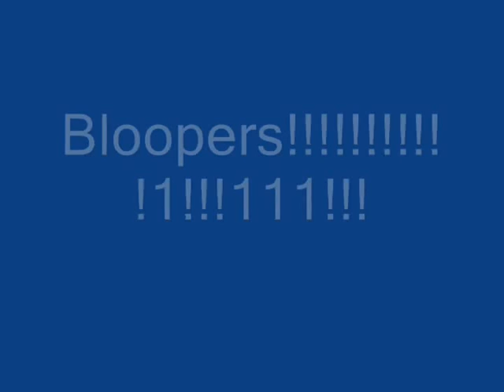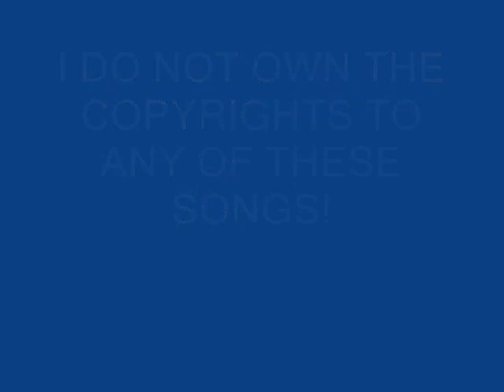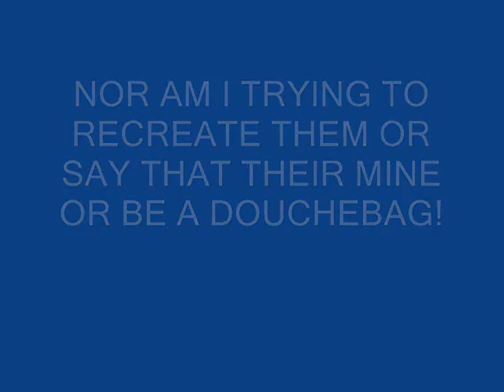The Conversation- Motion City Soundtrack Music Video!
My Version of The Conversation by Motion City Soundtrack.